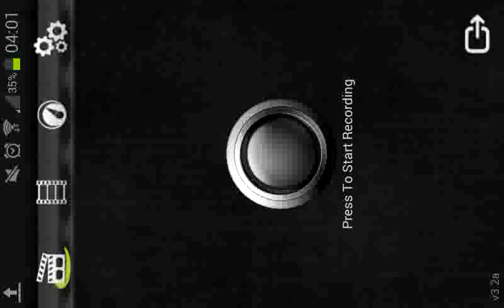Shark dash apk | Android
Divertido